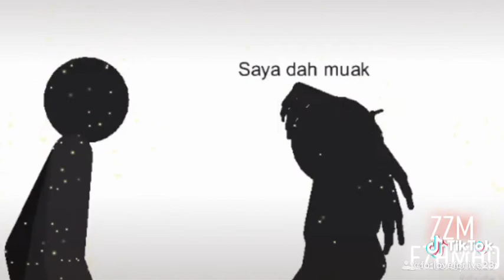Akan selalu ada untuk mu